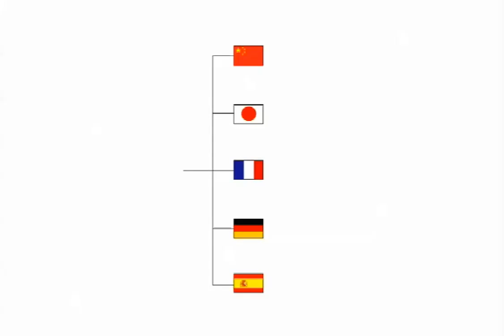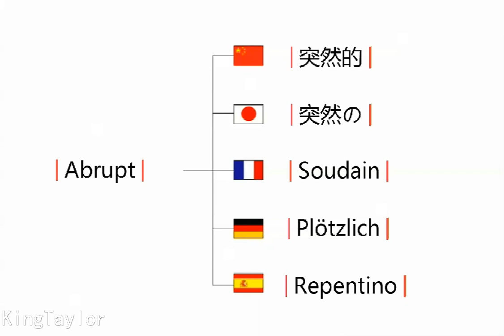How to say Abrupt in German，French，Japanese，Chinese and Spanish-Sexy King Taylor